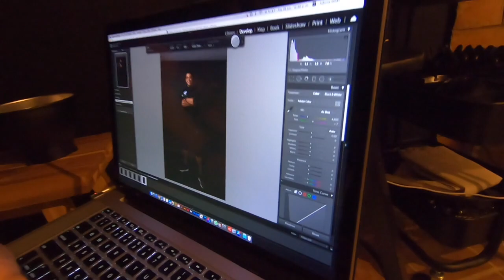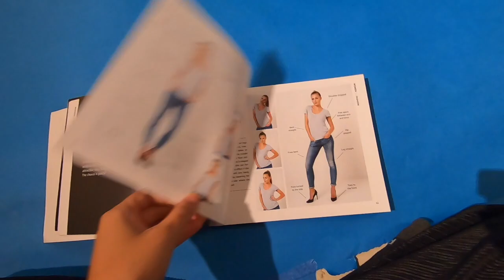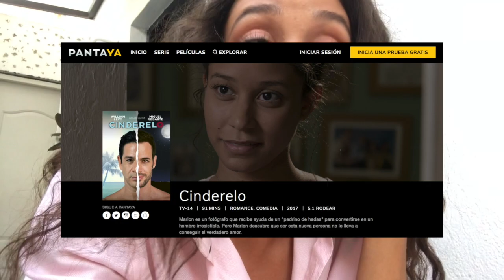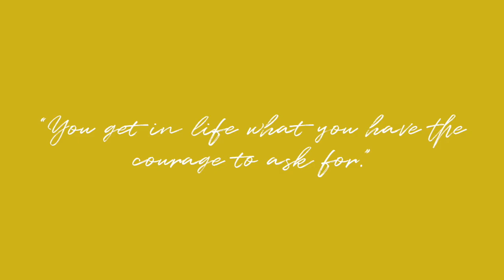VLOG #6: Mudanza, fotos + un anuncio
SD Content studio se muda junto a Veo Veo en la Zona Colonial, me pegue en una sesión de fotos de mi hermana y su esposo que es un SUPER MEGA COACH, tengo fotos nuevas para mi website 2.0, y estamos en PantaYa con la pelicula Qué Leones! 👏🏽 Vaya y dele play!

Thanks for hanging out! / Gracias por hacerme el coro!